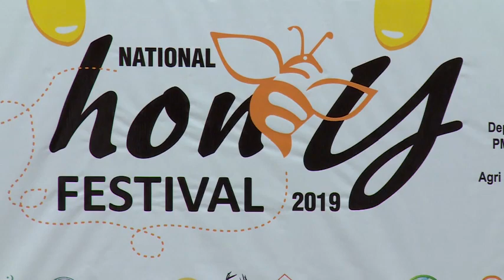Rawalpindi: National Honey Festival 2019.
RAWALPINDI-Pir Mehr Ali Shah Arid Agriculture University Rawalpindi (PMAS-AAUR) organised one day National Honey Festival 2019 on Tuesday.
The festival was organised by PMAS-AAUR Department of Entomology in collaboration with Agri Tourism Development Corporation of Pakistan (ATDCP) with an aim to promote honey, honey bees, their products and beekeeping through this unique educational platform to the public.
This event will also provide a platform to the scientists, beekeepers, bee product marketing companies, growers, potential stakeholders in government, NGOs and students to share their views and ideas regarding uplift of beekeeping sector in Pakistan.
Federal Minister for National Food Security and Research Sahibzada Muhammad Mehboob Sultan was the chief guest while MNA Nafeesa Khattak was the guest of honor. PMAS-AAUR Dean Faculty of Crop and Food Sciences Dr Fayyaz-ul-Hassan, Dean Faculty of Forestry and Range Management and Chairman Department of Entomology Dr Atta-ul-Mohsin, faculty members, bee keepers, and students were also present at the inaugural session. Speaking on the occasion, Federal Minister Sahibzada Muhammad Mehboob Sultan said that honey production is a very useful business and Pakistan has great potential to produce prime quality of honey by establishing standards and new habitats.
He informed the gathering that Pakistan is producing more than 12, 000 Metric Ton honey annually and urged to enhance the capacity of the professionals and bee-keepers to produce good quality honey.  Integrated efforts through capacity building for hygienic and up to mark production not only flourish beekeeping industry in Pakistan but also lead country towards economic progress through foreign earnings, he added. He highlighted the major issues such as deforestation, indiscriminate use of pesticides, climate change effects as well as bee colony problems. He recommended that to identify the favorable situations and suitable areas, regional survey must be conducted within country to help the beekeepers.